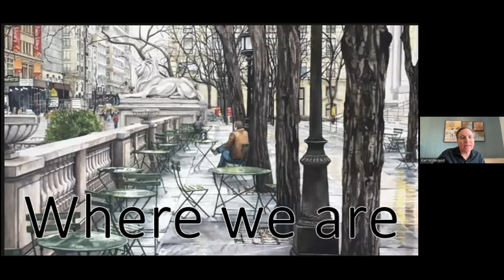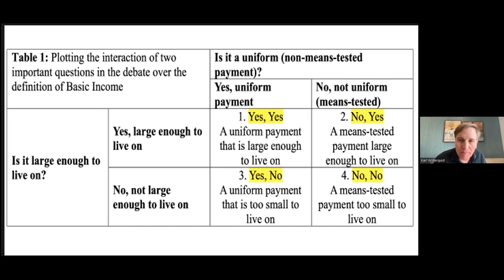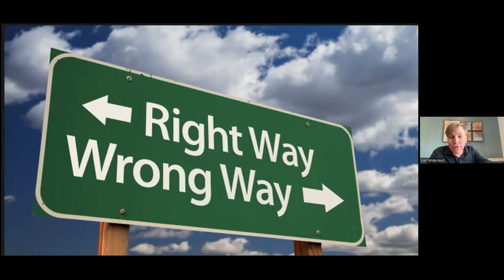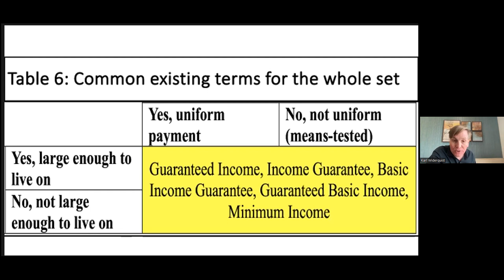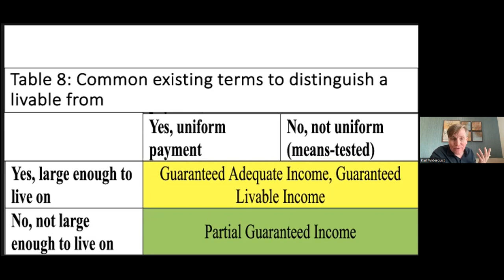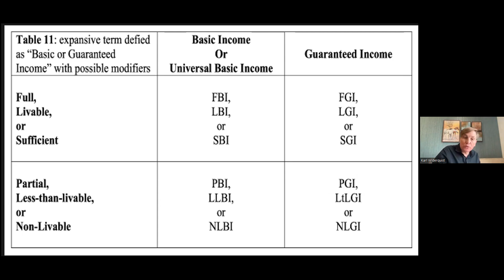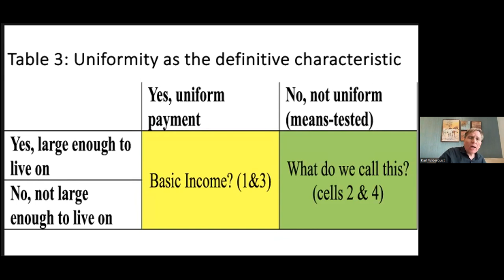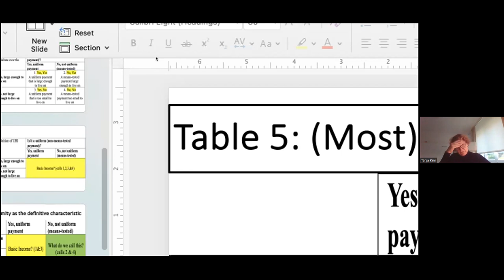The Debate Over the Definition of Basic Income, Karl Widerquist, FRIBIS Seminar, 2023 Nov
This is my first presentation of my analysis of the current state of the debate over the definition of Basic Income. I do not promote any one concept as the "right" defintion, but suggest that no matter which concept gets the name Basic Income, there are as many as nine related concepts all of which need names that people on different sides of the debate can use respectfully.